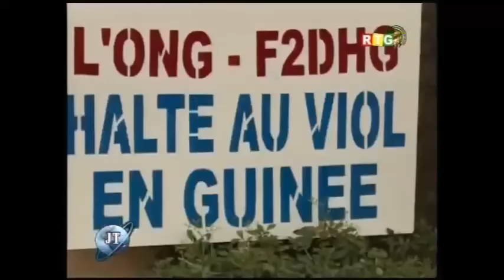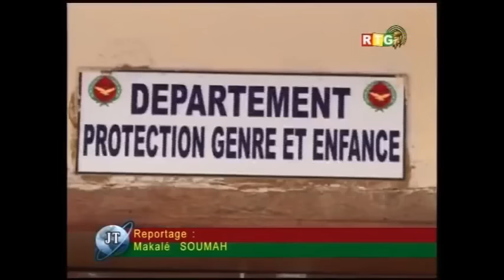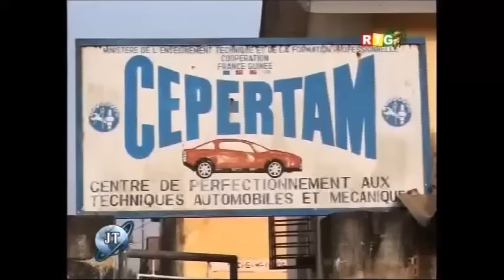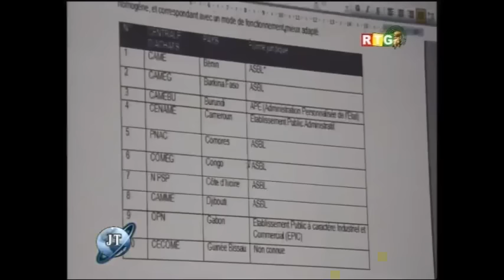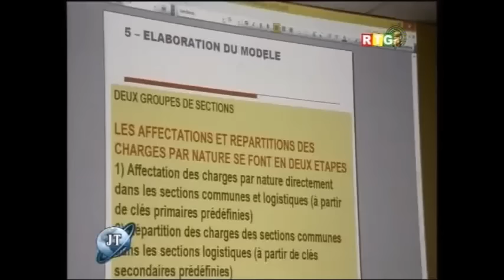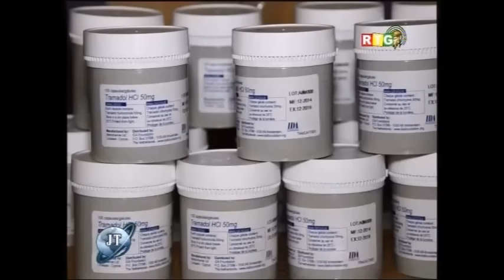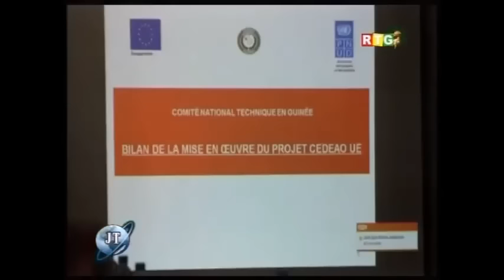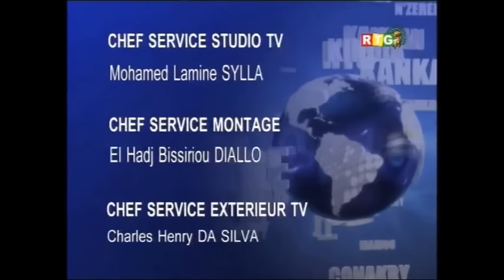JT RTG DU 10 12 2015 Assainissement de Conakry, Soriba Sorel mis en demeure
Les immondices envahissent Conakry  -Mise en demeure de Soriba Sorel Camara, le gouverneur, les maires et les chefs de quartier de la ville de Conakry